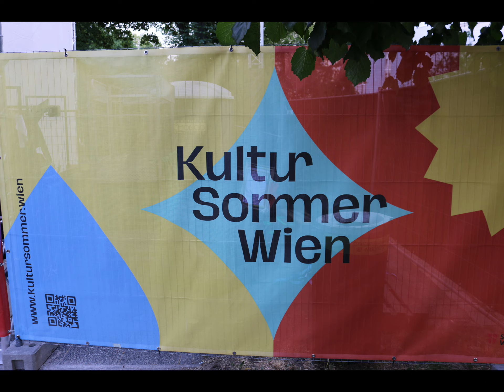Kabane 13 A schräge Wiesn Live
Kabane 13 Live beim Kultursommer 2023